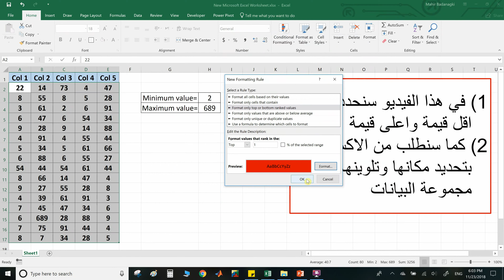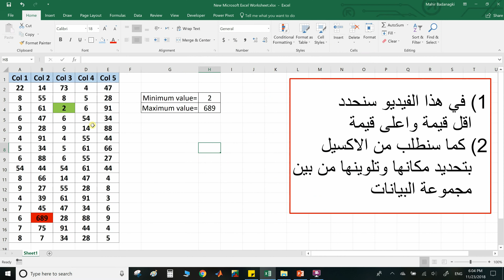Color minimum and maximum values in Excel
تحديد وتلوين اقل واعلى قيمة باستخدام الاكسيل